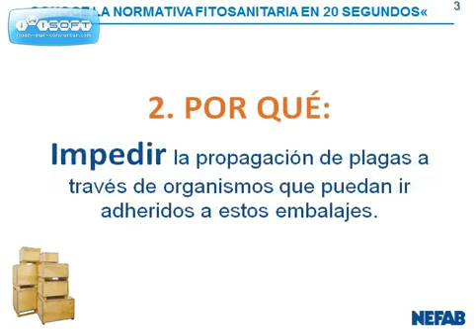Certificado fitosanitario Nefab: conoce la normativa fitosanitaria en 20 segundos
En solo 20 segundos puedes conocer la normativa fitosanitaria ISPM 15 ó NIMF 15 para exportaciones con embalajes de madera: países y certificados.